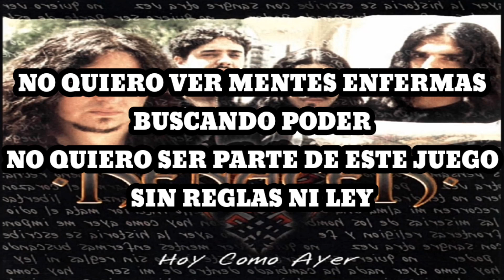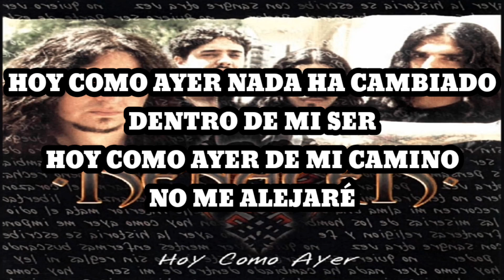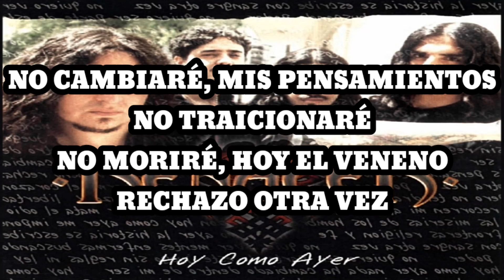Renacer - Hoy Como Ayer (Karaoke)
Hoy como ayer me imponen fronteras,
Religión y fe
Hoy como ayer la historia se escribe
Con sangre otra vez

No quiero ver mentes enfermas,
Buscando poder
No quiero ser parte de este juego
Sin reglas ni ley

Hoy como ayer nada ha cambiado
Dentro de mi ser
Hoy como ayer de mi camino
No me alejaré

No cambiaré, mis pensamientos
No traicionaré
No moriré, hoy el veneno
Rechazo otra vez

Podrán robarme la ilusión
Y destrozarme el corazón
Pero no tendrás mis sueños

Sueños de luz, esperanza y libertad
Recorren mi alma hoy
Destello interior, mata el odio y las miserias
De los hombres sin razón